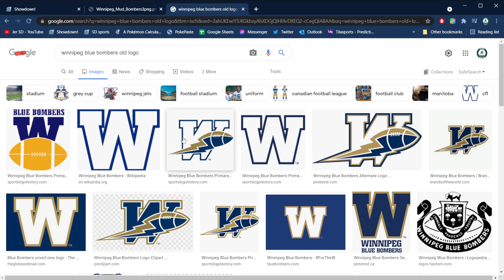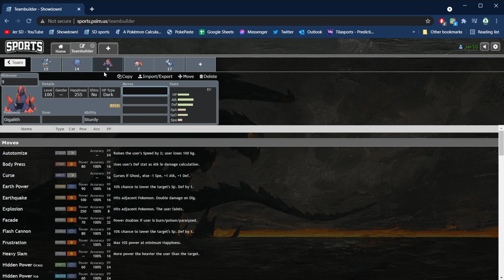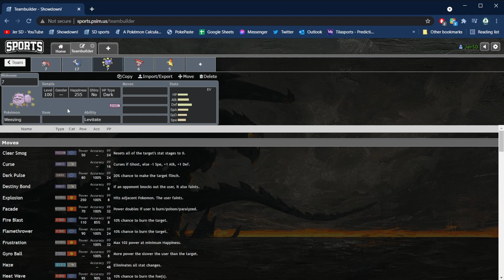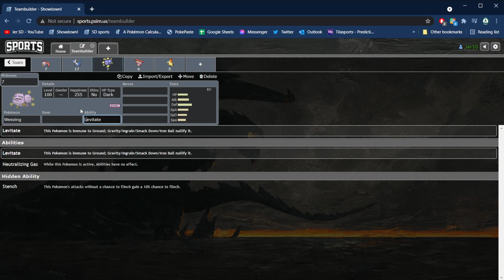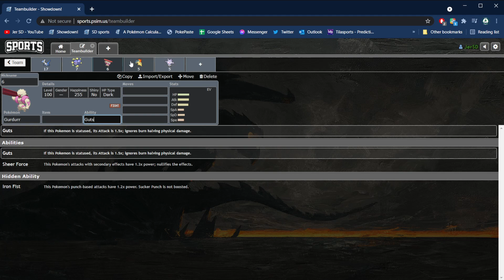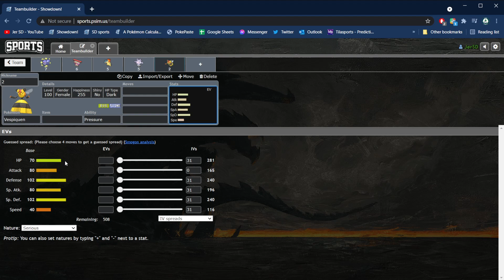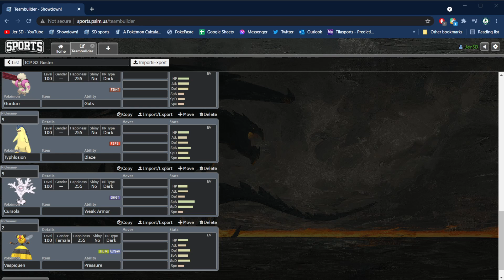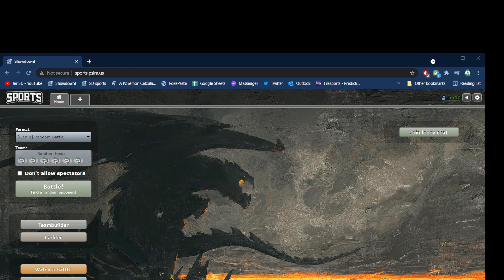ICP Draft Analysis!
WELCOME TO ICP!
Apologies for some wack moments of audio I am still figuring out my Mic situation.

00:00 - Intro
2:10 - Team Name Change!
4:20 - Pick 1
5:27 - Pick 2
6:15 - Pick 3
8:02 - Pick 4
9:20 - Pick 5
10:10 - Pick 6
12:28 - Pick 7
15:38 - Pick 8
16:38 - Pick 9
19:20 - Pick 10
20:40 - Pick 11
21:55 - Pick 12
24:16 - Outro